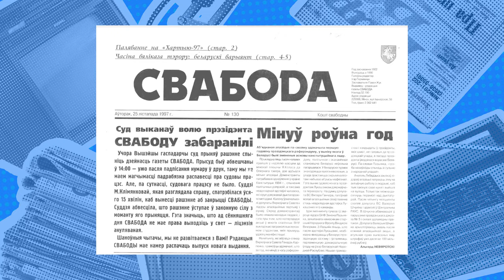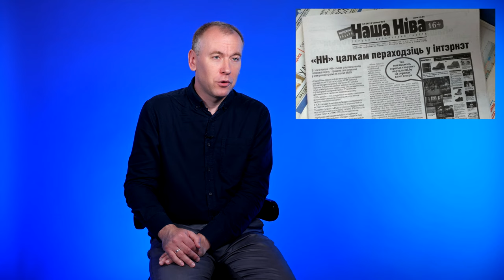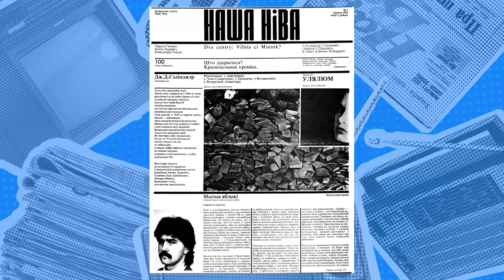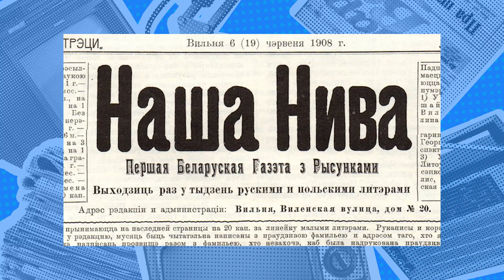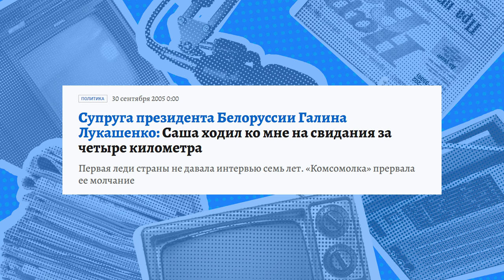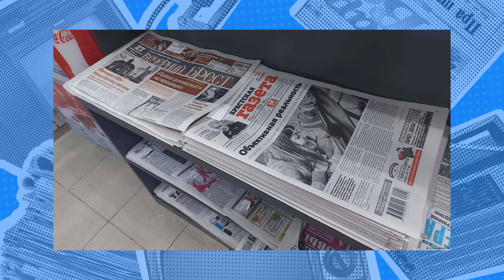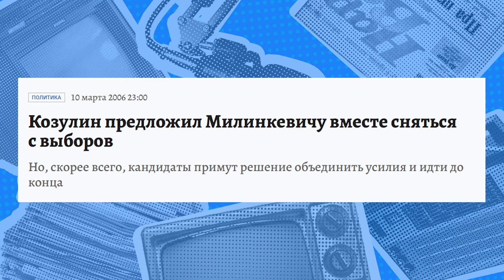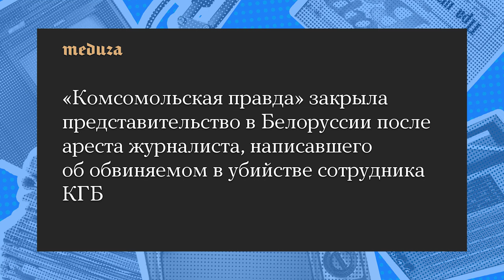«Даже суровый прессинг системы не заглушил голос свободы» Belarus Media Stories. 3 серия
Belarus Media Stories. Сериал Press Club Belarus о беларусских СМИ

Наш мини-сериал состоит из четырех серий. В нем авторы собрали рассказы о том, как создавалось и развивалось независимое телевидение и радио, какие планеты создал Петр Марцев, в чем сила печатного слова и как два крупнейших портала взорвали интернет-пространство Беларуси.

В третьей серии вы увидите бывшего главного редактора «Комсомольской правды в Беларуси» Юлию Слуцкую, главного редактора «Брестской газеты» Виктора Марчука и редактора «Нашай Нівы» с 2000 по 2017 Андрея Дынько.

00:00 Начало
00:48 Печатная пресса – самый уязвимый пласт журналистики
04:26 Как беларусские печатные СМИ адаптировали передовые западные тренды?
07:32 «Наша Ніва» – от Купалы до современности
08:27 Знаменитое интервью Галины Лукашенко «Комсомольской правде»
11:45 Штраф в 500 000 долларов и другие формы мести от государства
15:21 Чему нужно учить журналистов, чтобы в стране появлялись качественные успешные СМИ?
17:19 После 2020-го. Что дальше?